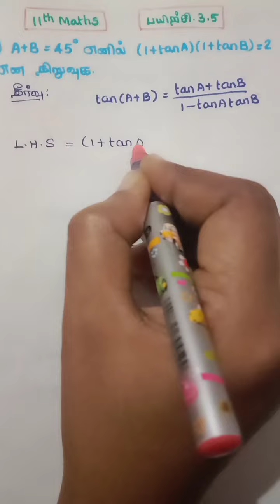11 கணிதம் | பயிற்சி 3.5 வினா எண் 6 முக்கோணவியல்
# 11 கணிதம்
# பயிற்சி:3.5
# முக்கோணவியல்
பயிற்சி 3.5 வினா எண் 5